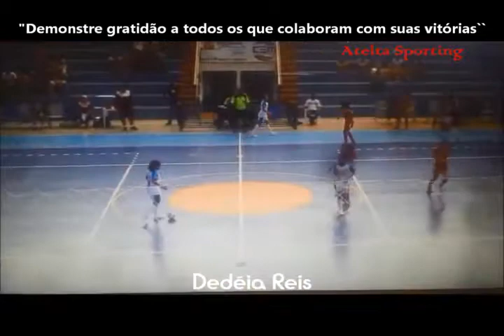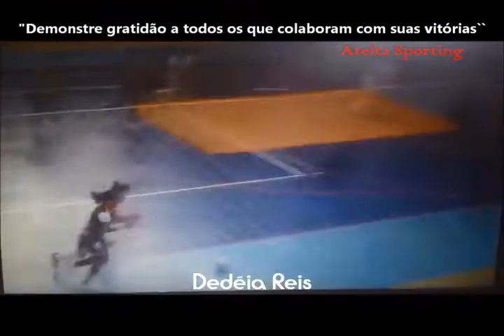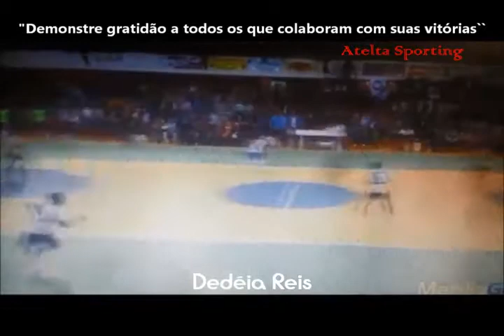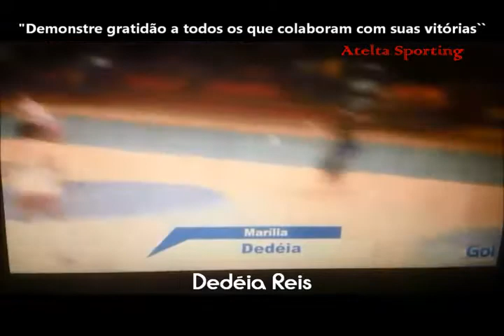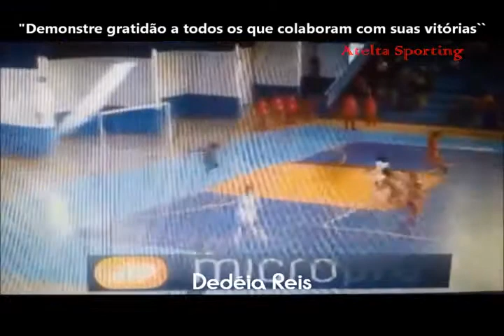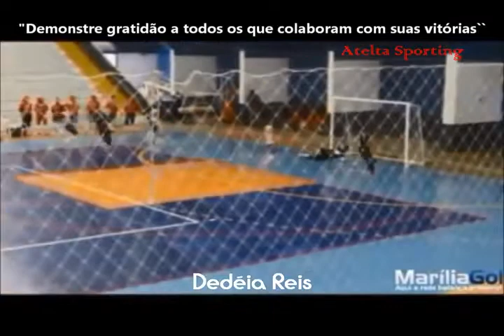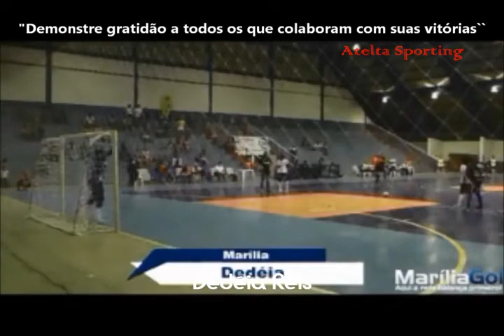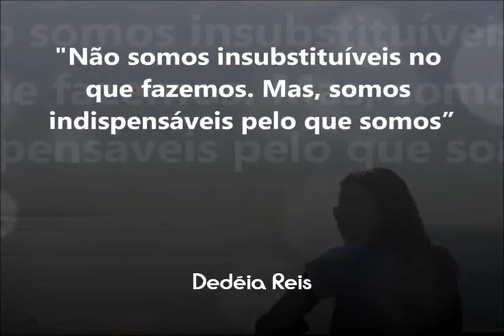CLIP ATLETA DEDEIA REIS - alguns gols de sua carreira (BREVE NOVA TRILHA SONORA)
Federada muito obrigado, sensacional mesmo, parabéns pelo trabalho, são pessoas como você q o esporte vale a pena 👏👏😊😆😛
ATLETA DEDÉIA REIS

Edição: @federada